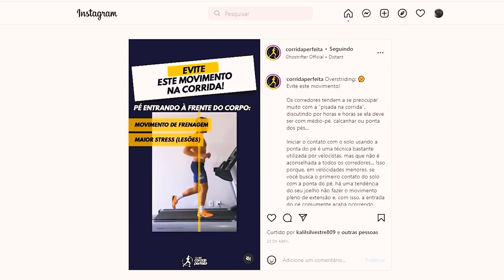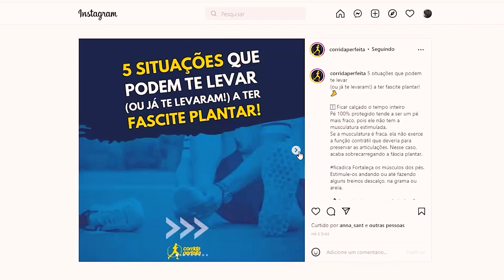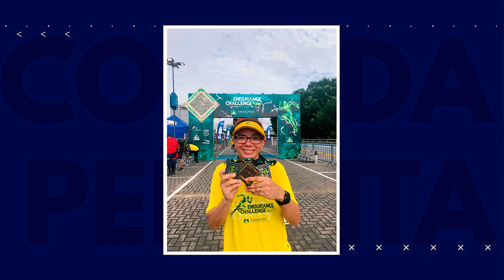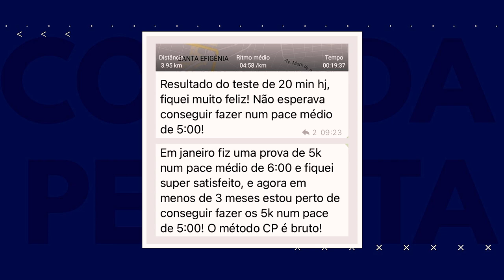🚀 Correu no pace de 5:00/km em 3 meses e mais... | Resumo Semanal 02/05/22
Correr no pace de 5:00/km é o sonho de muita gente e esse é um dos assuntos deste resumo semanal! Confira também, neste episódio de 02/05/2022, as novidades do Corrida Perfeita, os conteúdos e promoções da semana, com dicas sobre pisada na corrida, overstriding, fascite plantar e outros assuntos.

Se liga nos destaques deste episódio:

01:02 - Novidades do Corrida Perfeita: gravação do Workshop de SP disponível na plataforma web, no item "Extras".
01:52 - Mais novidades: Treino presencial piloto em Brasília/DF (07/05/22) Confirme presença
03:06 - Promoções de Dia das Mães no Cashback Corrida Perfeita
04:23 - Correr com calcanhar, médio-pé ou ponta do pé? Mitos e diferenças
04:46 - Andrei quebrando na Maratona de São Paulo
05:39 - Overstriding: evite este movimento na corrida!
05:53 - 5 situações que podem te levar (ou já te levaram!) a ter fascite plantar!
06:05 - Jantar de massas pré-prova: cuidado com isso!
06:44 - Medal monday: nosso alunos mandando bem nas provas! Mande sua foto no nosso Canal do Telegram exclusivo para assinantes
10:33 - Correu no pace de 5 em 3 meses: inspire-se no relato do Rafael